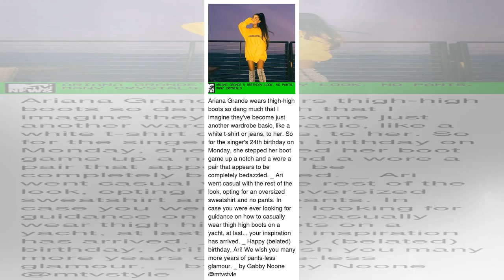MTV NEWS - Ariana grande's birthday look: no pants, many crystals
MTV News - Entertainment, Music, Movies, Celebrity - MTV - MTV.com